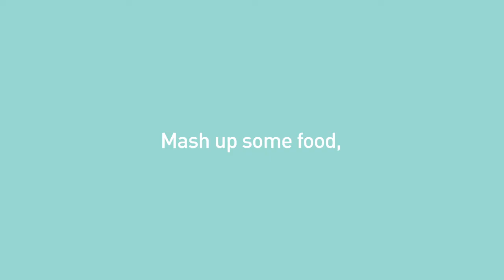加拿大 Marcus&Marcus 寶寶食物調理碗匙組｜愛料理市集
【寶貝吃飯像是戰場嗎😂 Marcus 矽膠兒童餐具來啦】

專為寶寶設計的吸盤碗、學習叉匙組🍴 附替換吸管與收納袋的餐具收納組🚴‍♀️ 不鏽鋼刀、叉、匙三件組🤹  可分格盛裝的副食品保存盒🍮 食品級矽膠材質，耐熱、好清洗🔥💧 讓寶貝和自己都擁有快樂的用餐時光👶💕

🥕 食品級矽膠不含BPA，耐熱 -20~220°C
🥕 可進入微波爐、冰箱，能以洗碗機清洗
🥕 精心設計，寶寶快樂學習、用餐無負擔